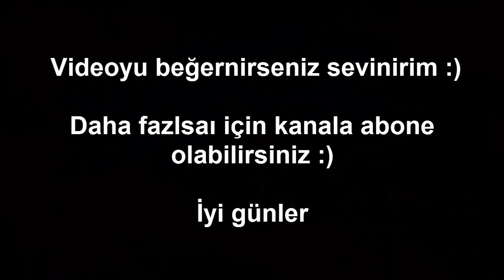CS:GO Oyun Sonu Düşen En Pahalı Eşyalar !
Hepinize merhaba :) Bugün sizlereo yn sonlarında düşen en pahalı eşyaları derledim. Bir adam bu video'da "Eğer bana dragon lore düşerse bunu afrikadaki çocuklara verecem" diyor ve düşüyor. Acaba sonra ne yaptı merak ediyorum :)